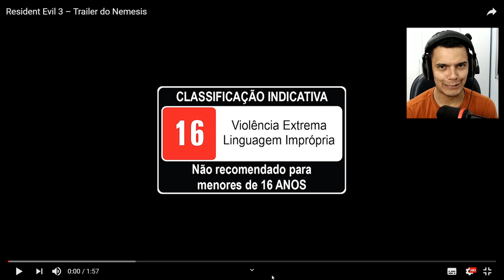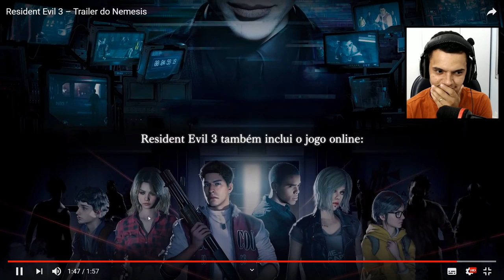RESIDENT EVIL 3 REMAKE : NOVO TRAILER DO NEMESIS em PORTUGUÊS PT-BR ! // (REACT)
Novo Trailer divulgado, mostra mais de Nemesis e sua insanidade, além da tentativa da equipe STARS , de controlar o T-Vírus em Raccon City .